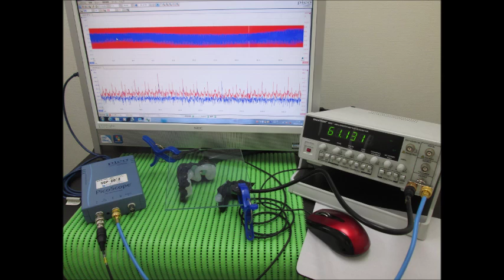スライドショー・超音波テスター Slideshow・Ultrasonic tester